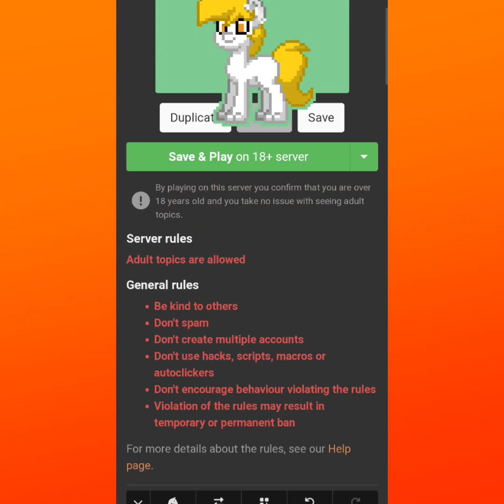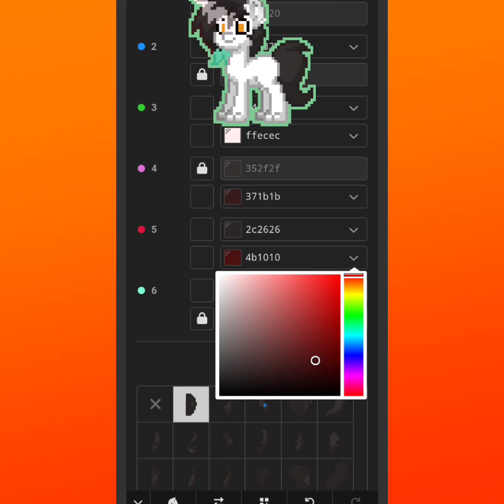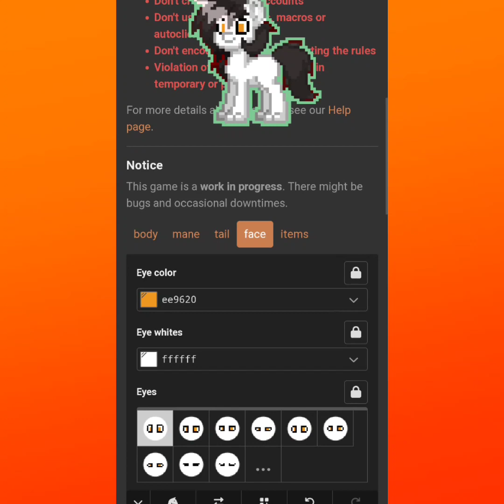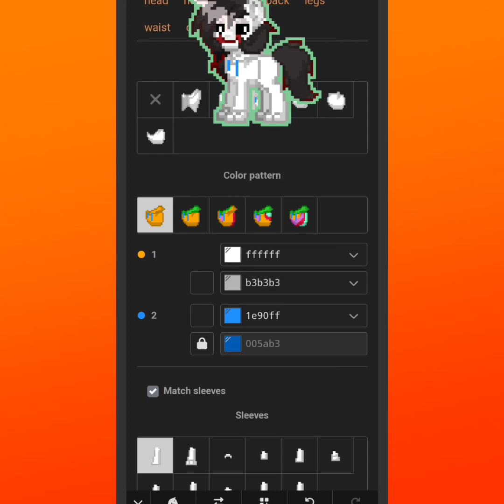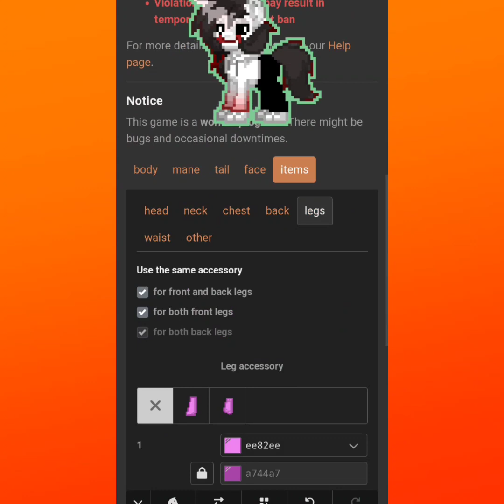how to make Jeff the killer on pony town (creepypasta) tutorial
today I decided to do a tutorial As you can see,And I Hope that It helped you